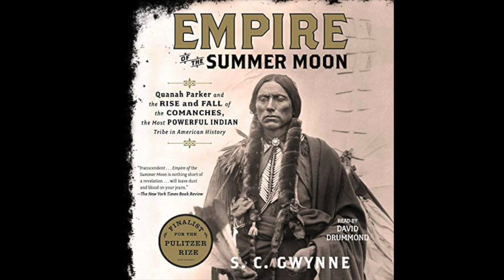Empire of the Summer Moon by S. C. Gwynne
This is a quick summary of Empire of the Summer Moon by S. C. Gwynne.

What Amazon says:
Empire of the Summer Moon spans two astonishing stories. The first traces the rise and fall of the Comanches, the most powerful Indian tribe in American history. The second entails one of the most remarkable narratives ever to come out of the Old West: the epic saga of the pioneer woman Cynthia Ann Parker and her mixed-blood son, Quanah, who became the last and greatest chief of the Comanches.

Although listeners may be more familiar with the names Apache and Sioux, it was in fact the legendary fighting ability of the Comanches that determined just how and when the American West opened up. They were so masterful at war and so skillful with their arrows and lances that they stopped the northern drive of colonial Spain from Mexico and halted the French expansion westward from Louisiana. White settlers arriving in Texas from the Eastern United States were surprised to find the frontier being rolled backward by Comanches incensed by the invasion of their tribal lands. So effective were the Comanches that they forced the creation of the Texas Rangers and account for the advent of the new weapon specifically designed to fight them: the six-gun.

The war with the Comanches lasted four decades, in effect holding up the development of the new American nation. Gwynne's exhilarating account delivers a sweeping narrative that encompasses Spanish colonialism, the Civil War, the destruction of the buffalo herds, and the arrival of the railroads - a historical feast for anyone interested in how the United States came into being.

The Summary:
"Empire of the Summer Moon: Quanah Parker and the Rise and Fall of the Comanches, the Most Powerful Indian Tribe in American History" by S. C. Gwynne is a captivating historical account that explores the rise and fall of the Comanche tribe and their influential leader, Quanah Parker. Spanning several decades, the book delves into the rich cultural heritage of the Comanches, their clashes with European settlers, and the ultimate demise of their empire.
The book opens by providing a vivid portrayal of the Comanche tribe, emphasizing their impressive horsemanship and mastery of warfare. Gwynne takes readers back to the early 18th century when the Comanches were a relatively small and insignificant tribe, but their acquisition of horses from Spanish colonizers transformed them into a dominant force on the Great Plains. The author skillfully highlights the Comanches' adaptability, their unique social structure, and their deep spiritual connection to the land. If you'd rather read this book I've added a link to Amazon. Now back to the summary.
Gwynne then turns his attention to the European colonization of North America and the clashes between the expanding American frontier and the Comanches. The book focuses on the period from the early 19th century to the late 19th century, a time when the Comanches fiercely defended their territory against encroaching settlers, Mexicans, and other Native American tribes. The narrative describes the intense conflicts, such as the Battle of Adobe Walls and the Texas Rangers' engagements with the Comanches, showcasing the tribe's remarkable resilience and military prowess.
Central to the story is the figure of Quanah Parker, the son of a Comanche chief and a captured white woman. Gwynne paints a detailed and nuanced portrait of Quanah's life, exploring his dual heritage and the challenges he faced as he navigated the shifting dynamics between the Comanches and the white settlers. Quanah emerges as a pivotal figure in Comanche history, leading his people through tumultuous times, negotiating peace treaties, and ultimately transitioning into reservation life.
Throughout the narrative, Gwynne weaves in the stories of key historical figures who played significant roles in the Comanche saga. Notable individuals include Cynthia Ann Parker, Quanah's mother, who was kidnapped by the Comanches as a child and assimilated into their culture, and her son's adversary, Ranald Mackenzie, a U.S. Army officer who pursued the tribe relentlessly. These character-driven accounts provide a personal and emotional dimension to the broader historical events.
As the book progresses, Gwynne examines the decline of the Comanche empire, attributing it to various factors, including the depletion of the buffalo herds, the encroachment of settlements, and the devastating effects of diseases brought by Europeans.